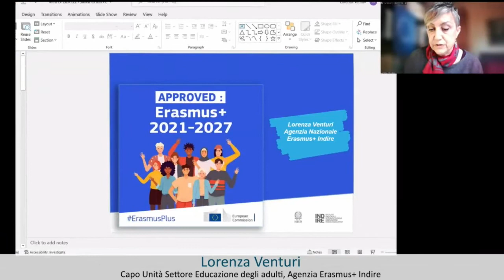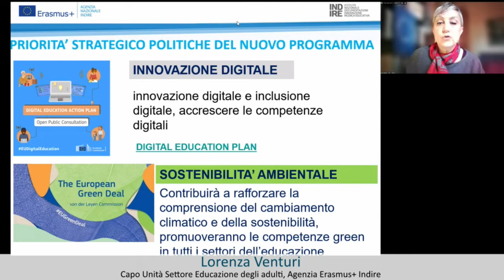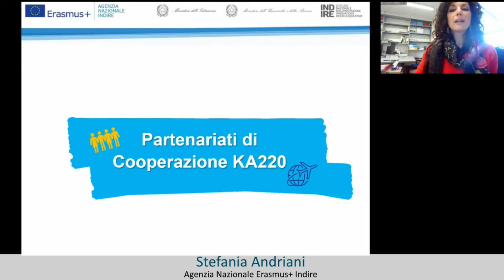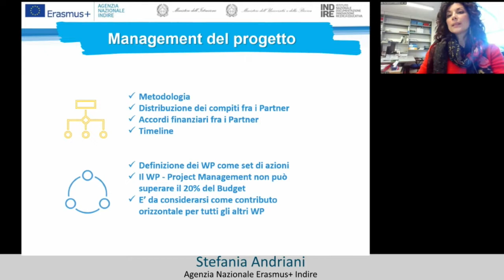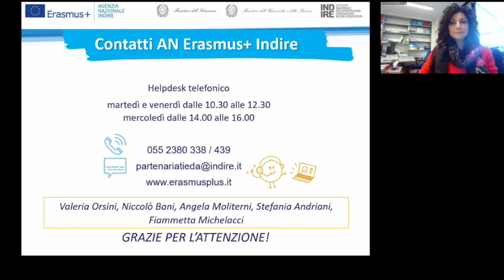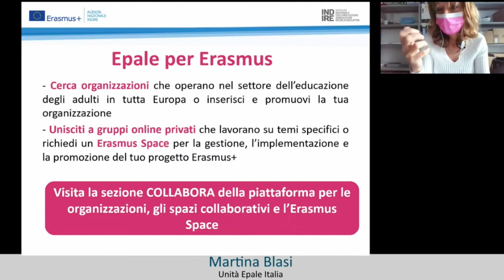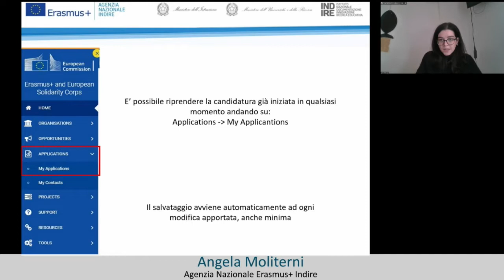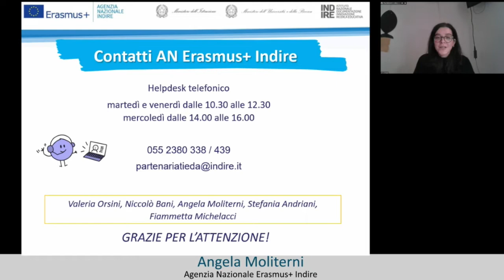Infoday Erasmus+ 2022: partenariati europei nell'educazione degli adulti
I partenariati internazionali tra organizzazioni dell'educazione degli adulti sono opportunità finanziate da Erasmus+ per sostenere la collaborazione internazionale.
In questo webinar (tenutosi il 9 febbraio 2022 e qui disponibile in versione registrata) lo staff dell’Agenzia nazionale Erasmus+ Indire presenta in dettaglio l’Azione Chiave 2 del Programma, dedicata alle opportunità di cooperazione.

DI COSA TRATTA IL WEBINAR?
- Cosa sono i partenariati Erasmus+
- Opportunità per chi è esperto e per chi inizia: scegli la soluzione giusta per te;
- Come costruire un progetto di qualità e presentare la candidatura.